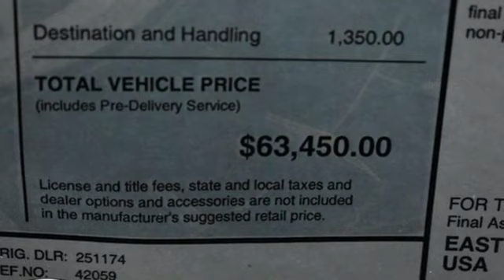New 2025 Acura MDX Chantilly Falls Church VA Acura Washington-DC, DC ASL009074 - SOLD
Year: 2025
Make: Acura
Model: MDX
Trim: A-SPEC
Transmission: Automatic
Color: Apex Blue Pearl
Interior: Ebony
Stock #: ASL009074
VIN: 5J8YE1H04SL009074
bSummary/bbrApex blue pearl with leather trimmed ebony sport seats with ultrausede seat inserts, heated front seats, third row seating, V6 power, SH-AWD, A-Spec package, navigation, panoramic power moon roof, and much more.brbrbVehicle Details/bbrDiscover the 2025 Acura MDX w/A-Spec Package at our dealership! This luxurious SUV combines performance, style, and advanced technology to deliver an unparalleled driving experience. Equipped with a robust V6, 3.5L engine and AWD, the MDX is designed to handle any road condition with ease and confidence. The A-Spec Package enhances the MDX with sporty aesthetics and premium features. Inside, youll find a meticulously crafted cabin with leather-trimmed seats and red accent stitching, offering both comfort and sophistication. The Premium Sound System delivers an immersive audio experience, while Apple CarPlay and Hands-Free Bluetooth connectivity keep you seamlessly connected on the go. Safety and convenience are paramount with this model. Adaptive Cruise Control ensures a stress-free driving experience, maintaining a safe distance from vehicles ahead. The integrated Navigation system provides turn-by-turn directions, making every journey effortless. Visit our dealership today to test drive the 2025 Acura MDX w/A-Spec Package. Experience firsthand the perfect blend of luxury, performance, and cutting-edge technology that sets this SUV apart from the rest. Dont miss the opportunity to own a vehicle that truly elevates your driving experience.brbrbAdditional Information/bbrWe make every effort to provide accurate information but please verify options and price with management before purchasing. All vehicles are subject to prior sale. All financing is subject to approved credit. Dealer installed options are additional. Stock photo colors, options and trim levels may vary. Not responsible for typographical errors. Published prices subject to change without notice to correct errors and omissions or in the event of inventory fluctuations. Vehicle offers/prices & internet price quotes valid for 48 hours from initial posting date, subject to change by dealer/manufacturer without notice. Vehicles may be in transit to dealer. Vehicle photos may not match exact vehicle. Please call to confirm availability status. All prices exclude taxes, title, license, and dealer processing fee of $989.00. MSRP includes destination and handling. Government 5-Star Safety Ratings are part of the National Highway Traffic Safety Administrations (NHTSAs) New Car Assessment Program. For additional information on the 5-Star Safety Ratings program, please Prices shown include a destination and handling charge. The destination and handling charge for TLX is $1,095 or $1,195, and RDX and MDX are $1,195 or $1,350. Integra is $1,095 or $1,195. ZDX is $1,350.brbr Based on model year EPA mileage ratings. Use for comparison purposes only. Your mileage will vary depending on driving conditions, how you drive and maintain your vehicle, battery pack age/condition, and other factors. 2024 Acura ZDX Range Rating: 313 mile EPA Range Rating for A-Spec RWD; 304 mile EPA Range Rating for A-Spec AWD; 278 mile EPA Range Rating for Type S & Type S with Performance Wheel & Tire. Use for comparison purposes only. Actual range will vary based on several factors, including temperature, terrain, battery age & condition, loading, use and maintenance.brbr Worlds Largest Acura Dealer based on 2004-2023 AHM New Acura Volume Sales.

Address:
13911 Route 50